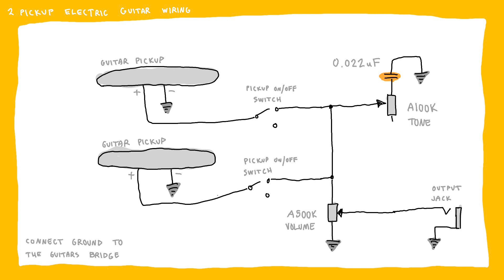diy baritone guitar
I built myself a baritone guitar and I love it!

I’m also working on a video about the diy electret condencer mics i used to record the demo!

Thanks bye! ❤️